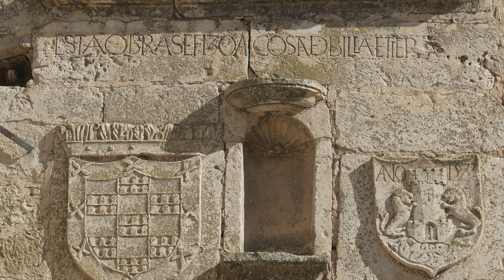Pueblos para Visitar en España - Pedraza en Segovia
La Villa de Pedraza es una localidad y municipio de la provincia de Segovia (España), situada a 37 km de Segovia capital. Es conocida por ser una villa medieval amurallada y por una de las celebraciones más destacadas de España: la noche de las velas.

Su población residente es de 342 habitantes, según el Instituto nacional de Estadística de 2021.

Los primeros registros humanos que tenemos sobre Pedraza los encontramos gracias a un importante conjunto de arte rupestre en la Cueva de la Griega, que nos marca la pauta de asentamientos de grupos humanos en esta zona desde el Paleolítico Superior.

La Villa de Pedraza que se conoce actualmente fue edificada sobre un otero y con un fuerte recinto amurallado con la Puerta de la Villa como único acceso, y data tiempos de la repoblación de fronteras en la Edad Media.

Así, fue el centro de la Comunidad de Villa y Tierra de Pedraza desde la Alta Edad Media, conservándose intacta desde el año 1600 aproximadamente.

Su época de máximo esplendor lo encontramos en los siglos XVI, XVII y XVIII, siglos en los que datan el Castillo, rehabilitado por Ignacio Zuloaga y en donde situó su estudio, y las numerosas casas blasonadas que nos hablan de la importancia de sus habitantes.

Su Plaza Mayor porticada es una de las más bonitas de España, como también sus cuatro iglesias de las que sólo queda en pie la de San Juan, con su impresionante torre románica.

Declarada Conjunto Monumental por Decreto de 30 de marzo de 1951 y distinguida con los «Premios C» de Turismo de Castilla y León en 1993, y «Europa Nostra» en 1996, ha servido de decorado en multitud de películas y anuncios de tv desde 1929, cuando se rodó aquí «La Aldea Maldita» de Florián Rey. Una de las más célebres películas que se rodaron aquí fue «Campanadas a Medianoche» de Orson Welles en 1965.

La Fundación Villa de Pedraza en conjunto con el Ayuntamiento, organizan los dos primeros sábados de julio el célebre «Concierto de las Velas» o «Noche de las Velas«, el que atrae a público de toda España por la calidad de sus orquestas y por la grandiosidad del espectáculo, en donde se alumbra todo el pueblo con más de 35.000 velas.